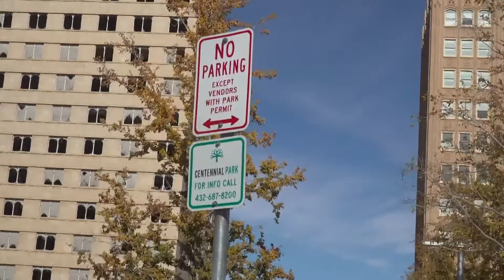'Maybe in Midland-Odessa' gathering public input for potential entertainment district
The Facebook page has received over 300 responses so far about what people would like to see.